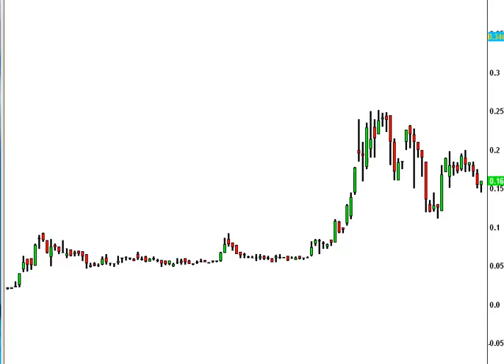Penny Stock Trader Reviews KATX Video Chart (Update)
TheStockWizards.net Weekly Top 10 Penny Stocks Focus List News Letter popularity is growing by leaps and bounds. Sign up for what's becoming one of the Hottest Penny Stock Picking Websites around. Get our Hot Stocks, free penny stock newsletter delivered straight to your mail box every weekend.